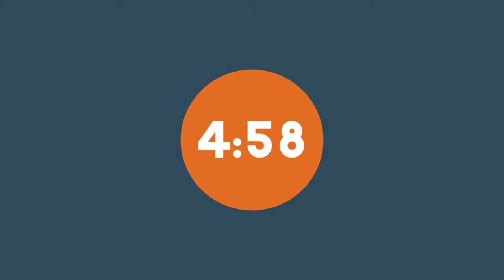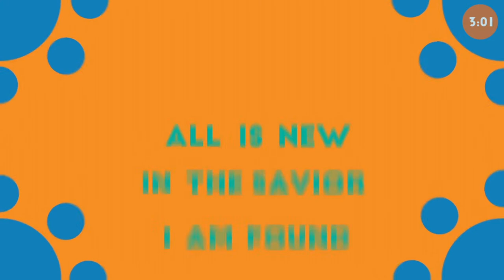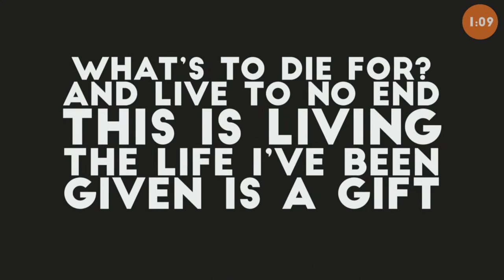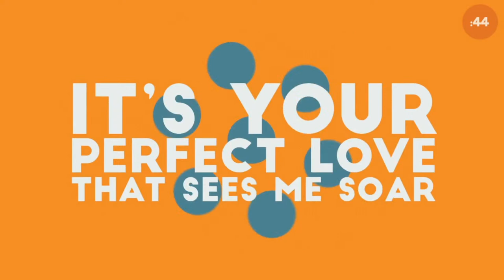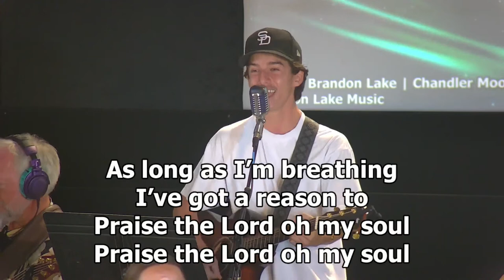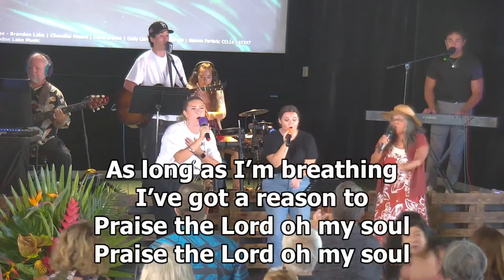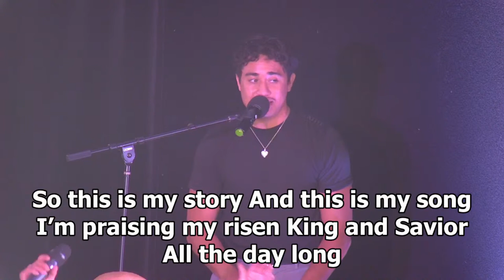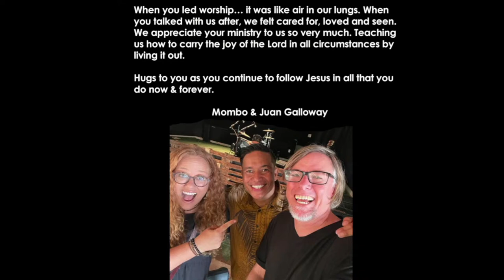2023-07-30 Lauvao Celebration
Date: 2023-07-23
Series:
Title: Lauvao Celebration
Speaker: